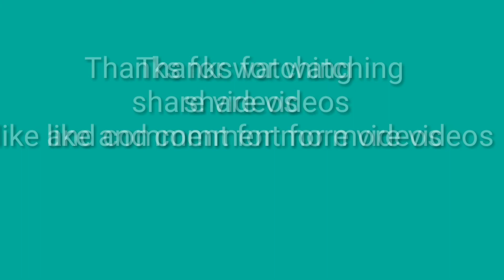How to make cake recipe /easy sponge cake@home/Eggless venilla cake recipe/birthday cake recipe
ashavlogsinkannada Birthdaycake recipe